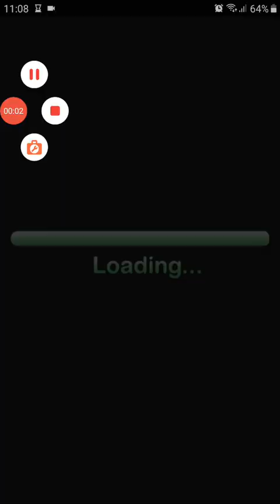começou normal e terminou com um desastre! (#294)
era pra ser 3 virou 4!

00:00 inicio do video
00:17 partida 1 (bahia)
04:11 partida 2 (botafogo)
07:18 partida 3 (bragantino)
10:19 partida final (corinthians)
14:18 final do video